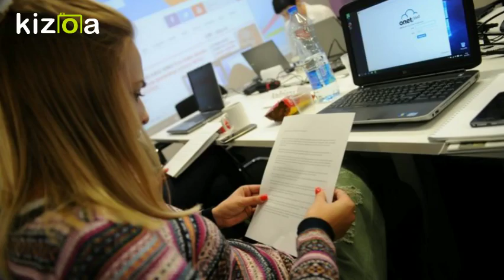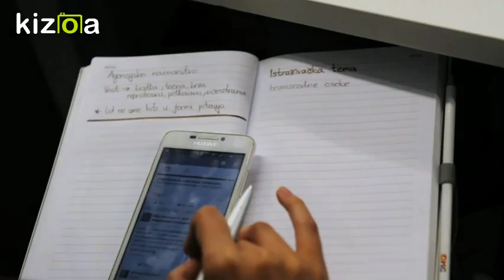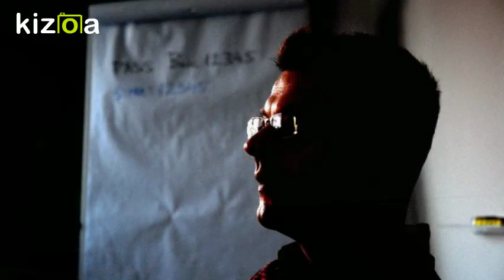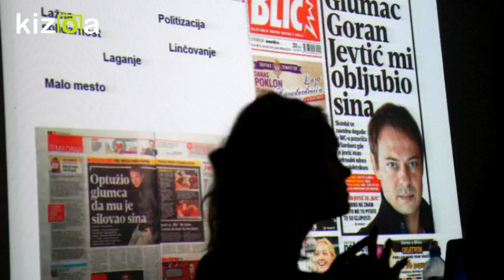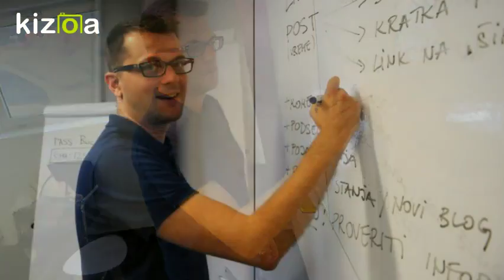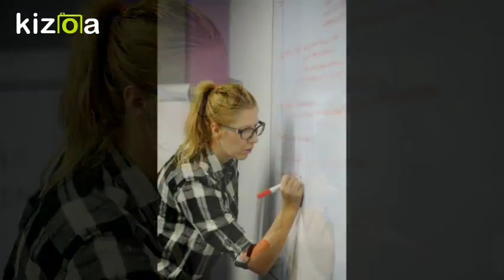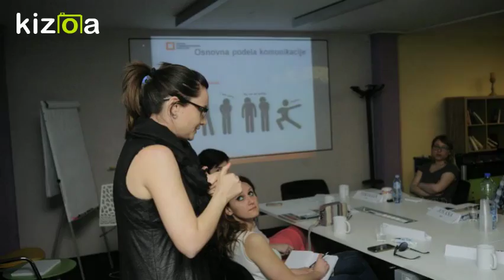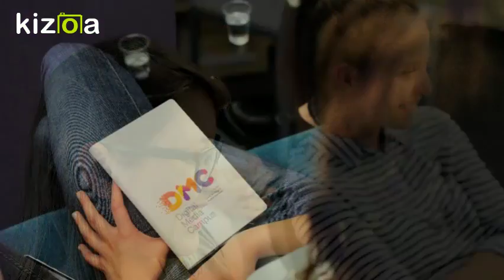Kizoa Movie - Video - Slideshow Maker: DMC 2016!